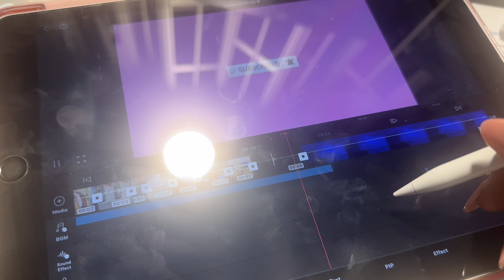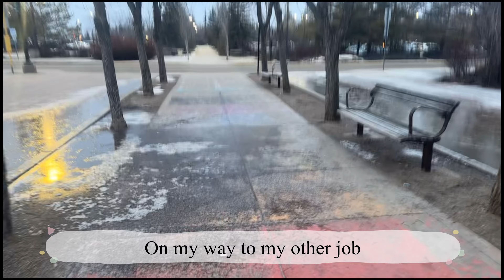A very busy Day in the Life of a Full-Time Student in Canada Working Full Time ft Betterhelp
Vlog 4: This vlogs shows you a sneak peak of what a normal day in my life looks like as full time student working full time and how better help has been helpful to me as a student.
Xoxo,
Happiness.

Please support my account by clicking on the link below (no amount is too small! it will help me get more gadgets for YouTube/ support as an International  student In Canada)

Thank you for 14.2k subs. Let's get to 20k before 2025 ✈️

Ephesians 5:2
live a life filled with love following the example of christ.

Note: please do not skip any of my ads🥺🙏

I do not claim ownership of any of the music or images used in this reaction video other than my own performance.

✰ SOCIAL MEDIA ✰
☆　--Say Hi --　☆
☆彡My Instagram►
 happiexplores
☆彡My Twitter►
  happiexplores

Software Application I used
-vllo
-Canva